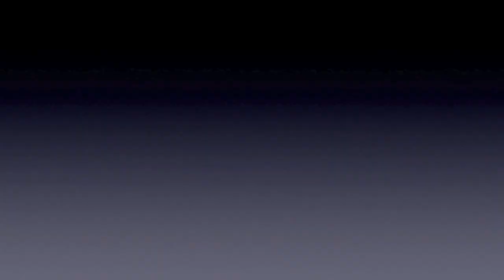Freedom Flyer Part Two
We did this truck at another shop and decided to film it for our youtube viewers. Erick and I did the art work on it in three days. three looooooong days.This is part one of it. I will be showing you the second part of how I did the eagle.More to come.